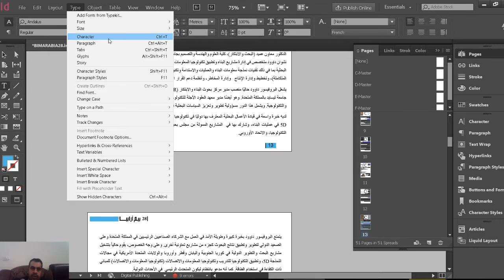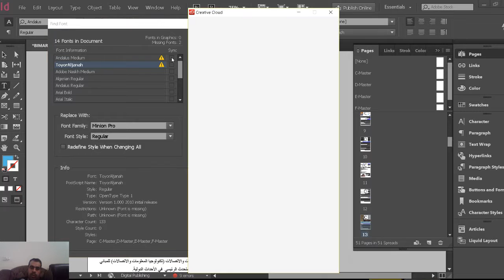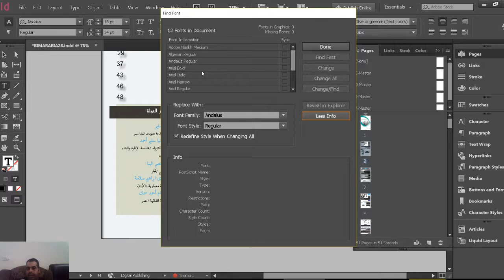indesign حل مشكلة نقص خط